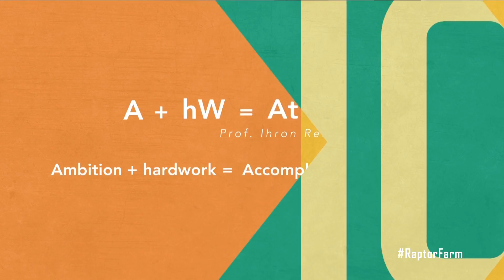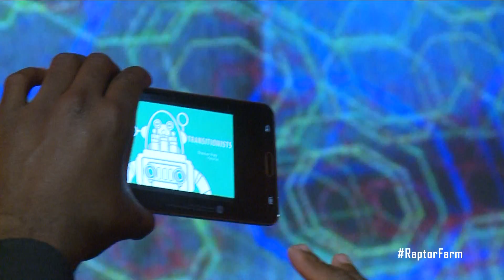UJ Skills Harvest Festival | Raptor Farm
Raptor Farm is South Africa’s original Digital Media Incubator of short form content. Our Raptors are online personalities and
producers who conceptualise, make and upload their own content. This collective shares knowledge and viewers across
multiple platforms in order to build a viable online presence for all our partners.